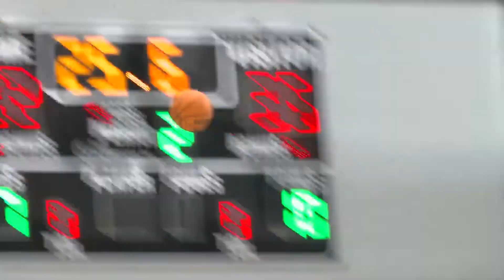Greene Central tops West Craven in league play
Greene Central's boys basketball team took on West Craven in league play on Friday.